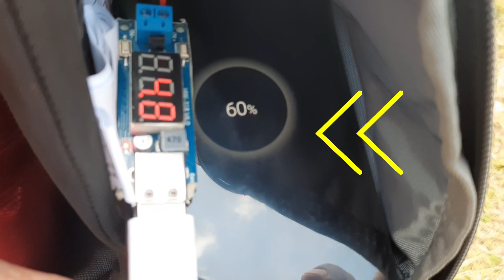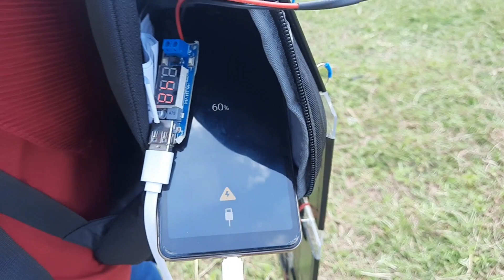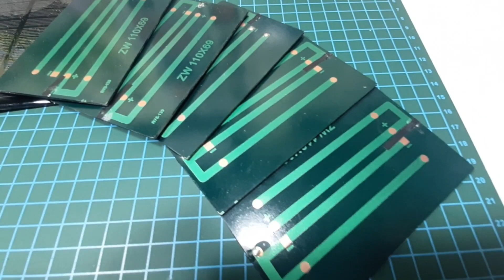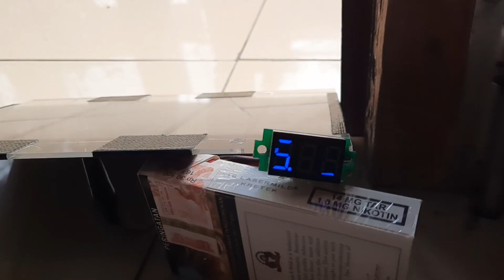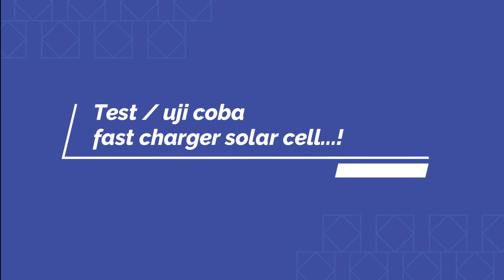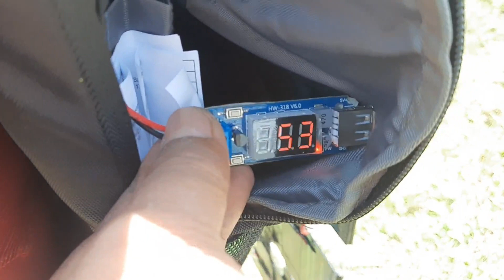Cara Mudah Membuat FAST Charger HP Tenaga Surya …! | mini solar panel quick charging phone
Alat-alat yang di pakai:
1. Mini solar cell 5v (12 pcs)
2. Modul usb charging
3. Akrilik

Smoga bermanfaat.